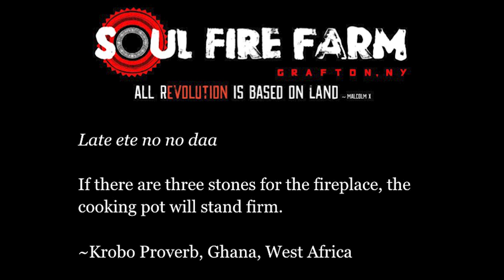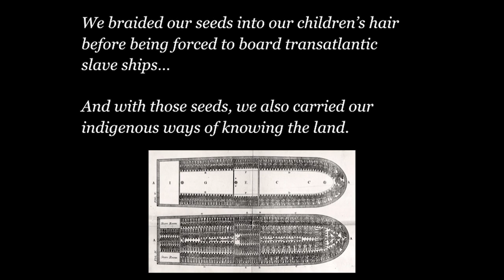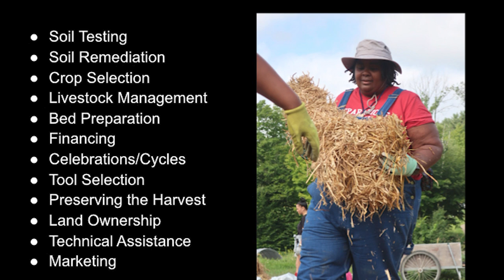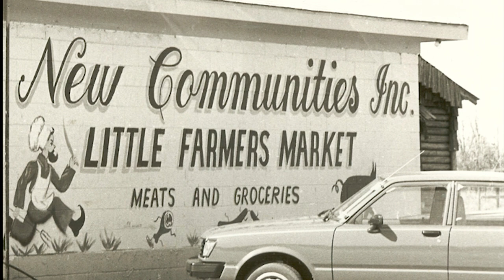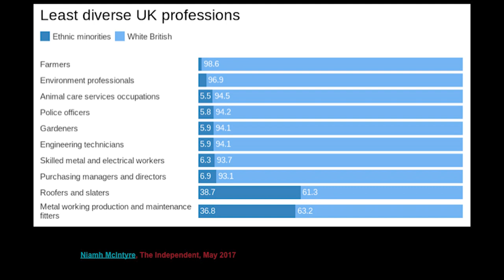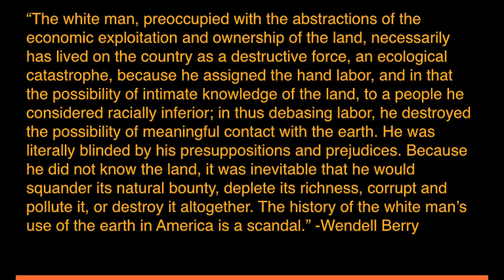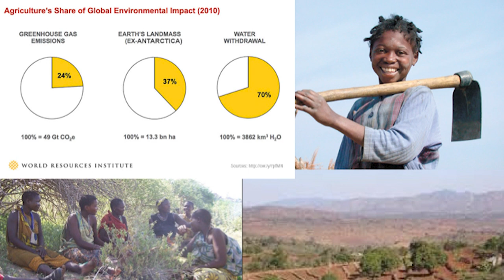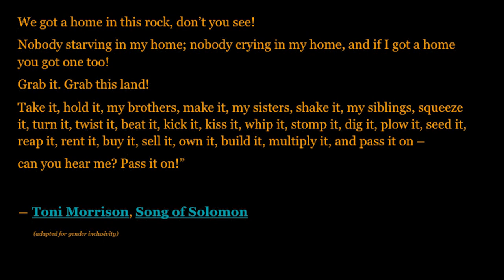ORFC20 Farming While Black: African Diasporic Wisdom for Farming and Food Justice, Leah Penniman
Some of our most cherished sustainable farming practices - from organic agriculture to the farm cooperative - have roots in African wisdom. Yet, Black farmers experience discrimination and marginalisation worldwide. Author, activist, farmer and founder of Soul Fire Farm in New York,  Leah Penniman is committed to ending racism and injustice in our food system. Through programmes such as the Black-Indigenous Farmers Immersion, a sliding-scale farmshare delivery programme, and reparations work, Soul Fire Farm is part of an international network of farmers working to increase farmland stewardship by people of colour, restore Afro-indigneous farming practices, and end food apartheid.  Watch Leah talk about this growing global movement and how ORFC delegates can contribute and help build a food system based on justice, dignity and abundance for all members of our community.